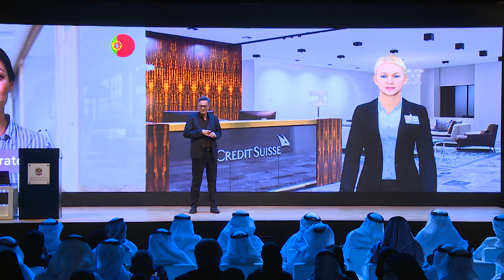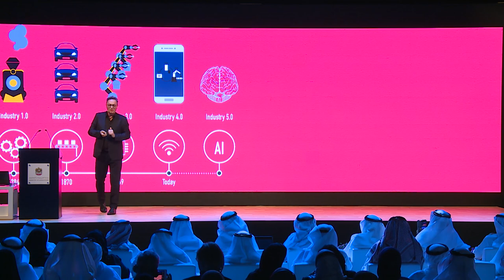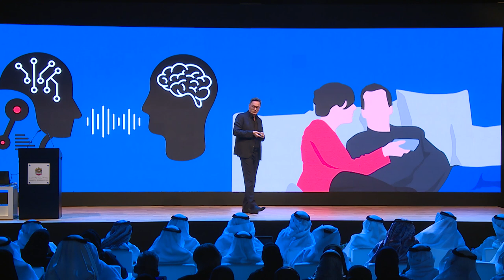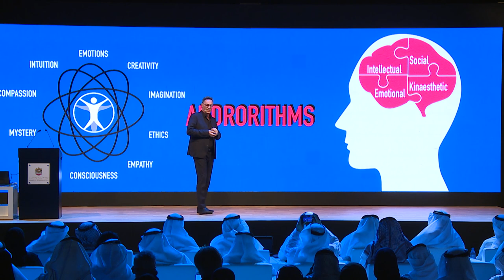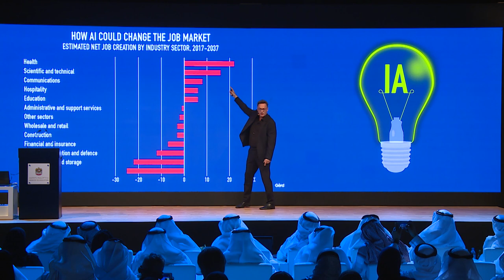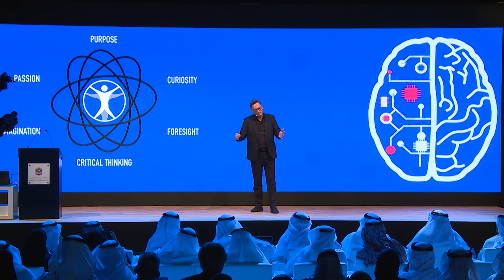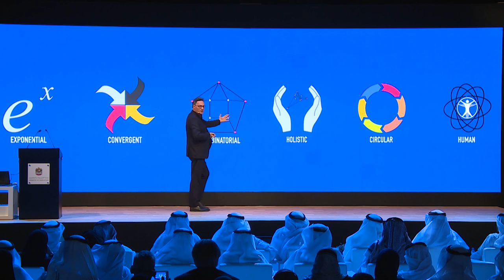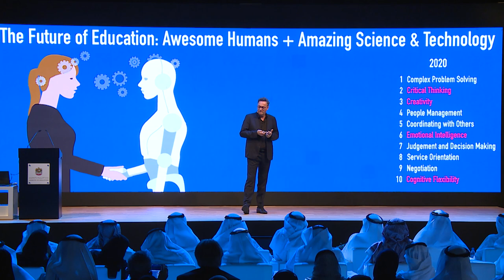Futurist Keynote Speaker Gerd Leonhard GESS Dubai 2020 Future of Education, Jobs & Work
This is a recording of my entire keynote at GESS 2020
Thanks to the organizers for making this video available!
UPDATE Sept 1 2020: Now with subtitles / captions in FR, IT, ES, DE, ENG PT!
TOPIC: Technology & Humanity, Jobs, Work and the Future of Education: the next 10 years

Our world will change more in the next 10 years than the previous 100 years, and the way we work will never be the same. A totally blended and diverse workforce, the gig economy as the new normal, virtual and remote work... and most 2030 jobs haven't even been invented yet. What can we expect in the next 10 years, what are the opportunities and challenges that exponential technological progress will bring? What skills will we need, and how must education adapt to a world where machines are learning and 'thinking', and where 9 Billion people will be connected at almost unlimited bandwidth?  The future is better than we think - and we can choose to create it or be created by it!

00:00 - The future is already here
01:43 - How the future works
04:43 - Understand to use tech as a tool
07:18 - Machines will take our jobs unless we stay human
13:09 - What will our kids require most in the future
17:05
19:50 - How to do the future